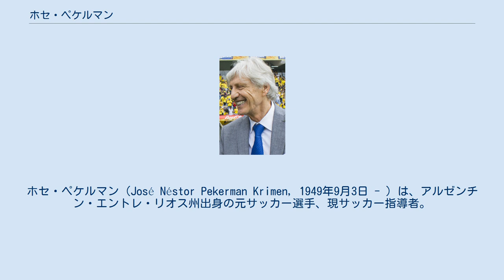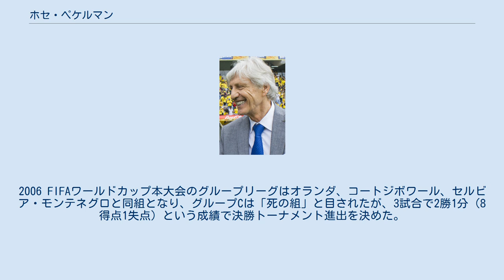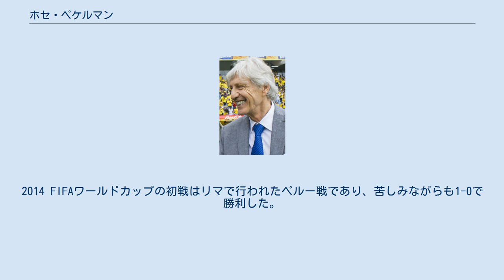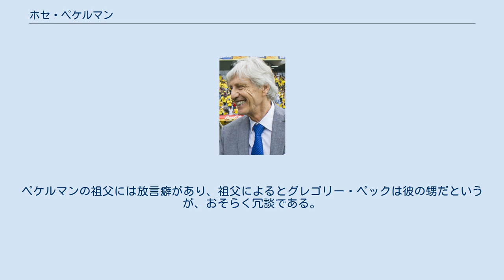ホセ・ペケルマン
エントレ・リオス州出身の人物
ホセ・ペケルマン（José Néstor Pekerman Krimen, 1949年9月3日 - ）は、アルゼンチン・エントレ・リオス州出身の元サッカー選手、現サッカー指導者。
現役時代のポジションはミッドフィールダー（右サイドハーフ）。
 世代別アルゼンチン代表監督として有名になり、南米ユース選手権では2度、FIFA U-20ワールドカップでは3度優勝した。
2004年から2006年にはアルゼンチン代表を指揮し、2012年にはコロンビア代表監督に就任。
2018年まで同国代表の監督を務めた。
 1970年にAAアルヘンティノス・ジュニアーズからデビューし、1974年までに134試合に出場して12得点を挙げた。
1974年にコロンビアのインデペンディエンテ・メデジンに移籍し、101試合に出場して15得点を挙げた。
1977年、28歳の時に膝の負傷が原因で現役引退し、家族を支えるためにタクシー運転手など様々な職を転々とした。
 ユース年代監督 現役引退後にアルゼンチンに戻ると、CAチャカリタ・ジュニアーズやAAアルヘンティノス・ジュニアーズの下部組織の監督を務め、さらにチリのCSDコロコロでも同じポジションに就いた。
1994年、アルゼンチンサッカー協会 (AFA) からU-17とU-20世代のアルゼンチン代表監督就任オファーを受けた。
この年代の主要大会で主要な功績を挙げていたわけではないため、ペケルマンへのオファーはちょっとした驚きであったが、ウーゴ・トカーリやエドゥアルド・ウルタスンとチームを組んで世代別代表監督に就任した。
ペケルマンの在任期間中に、U-20アルゼンチン代表はFIFAワールドユース選手権で3度優勝。
カタールで行われた1995年大会、マレーシアで行われた1997年大会、自国開催となった2001年大会で優勝したことから、ペケルマンの愛犬3匹にはそれぞれの国名が付けられた。
南米ユース選手権では1997年大会と1999年大会で優勝した。
1998 FIFAワールドカップ後にアルゼンチンA代表のダニエル・パサレラ監督が辞任すると、ペケルマンは後任監督のオファーを受けたが、時期尚早であるとして辞退し、代わりに代表全カテゴリーのゼネラル・マネージャー (GM) のポジションに就いた。
ペケルマンの推薦によりマルセロ・ビエルサがA代表の監督に就任し、ビエルサ監督は2004年のアテネオリンピックで金メダルを獲得した。
 2003年、アルゼンチン人実業家のダニエル・グリンバンクの要請を受けてスペインに渡り、セグンダ・ディビシオン（2部）のCDレガネスのフットボールディレクター (FD) に就任したが、数ヶ月後にプロジェクトは水泡に帰し、ペケルマンはスペインを離れた。
2004年にビエルサ監督がA代表監督を辞任すると、ペケルマンはカルロス・ビアンチとともに後任候補のひとりとなったが、数ヶ月前にボカ・ジュニアーズ監督を退任していたビアンチはサッカーから離れて休息を取ることを望んだ。
 アルゼンチン代表監督 2004年9月15日、アルゼンチン代表監督に就任。
世代別代表時代の教え子であるフアン・ロマン・リケルメ、ハビエル・サビオラなど「ペケルマン・チルドレン」と呼ばれる選手たちを率い、2006 FIFAワールドカップ・南米予選では首位ブラジルと勝ち点で並ぶ2位で本大会出場を決めた。
大会前のメンバー選考では、実力者のハビエル・サネッティやワルテル・サムエルなどを外したことで批判を受けた。
2006 FIFAワールドカップ本大会のグループリーグはオランダ、コートジボワール、セルビア・モンテネグロと同組となり、グループCは「死の組」と目されたが、3試合で2勝1分（8得点1失点）という成績で決勝トーナメント進出を決めた。
決勝トーナメント1回戦のメキシコ戦は1-1で延長に突入したが、98分にマキシ・ロドリゲスのボレーシュートが決まって2-1で勝利した。
準々決勝では開催国のドイツと対戦。
49分にロベルト・アジャラが先制点を挙げたが、80分にミロスラフ・クローゼに同点ゴールを許した。
ロベルト・アボンダンシェリが負傷...